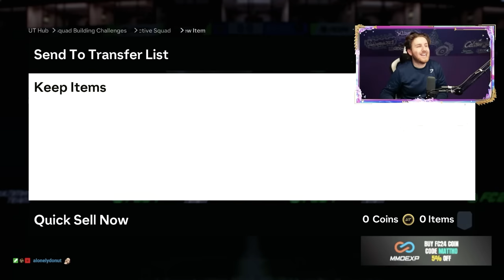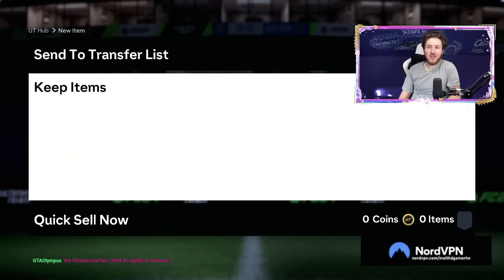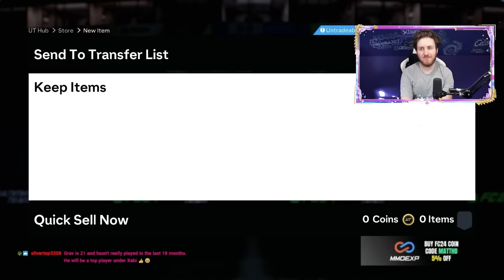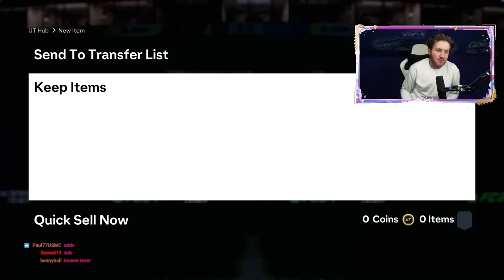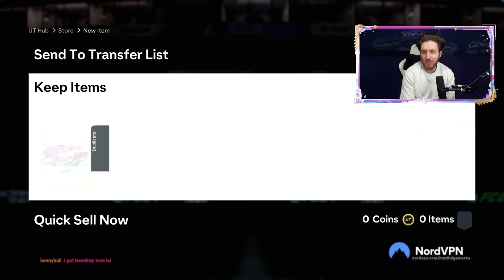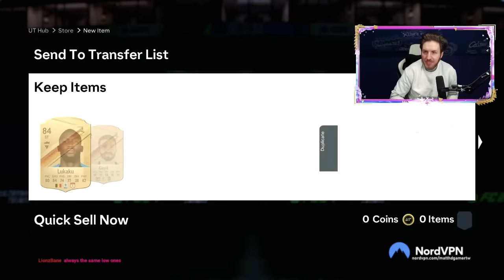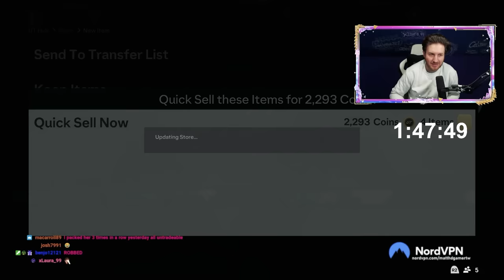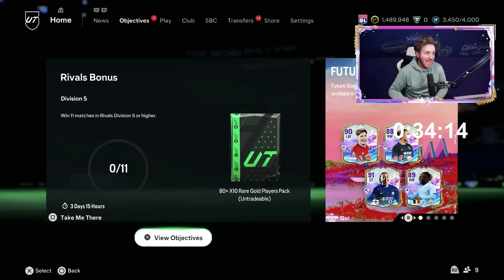I Spent 10 Hours Upgrading a Subscribers FC 24 Account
I Spent 10 Hours on a Subscribers FC 24 Account in EA FC 24 Ultimate Team!

Can we pack Future Star Icon Ronaldinho on a 10 Hour RTG?

Stream -

1 Day on EA FC 24

12 Hour TOTY RTG

24 Hours to Build the Best EA FC 24 Team

TOTY RTG

2 Day TOTY RTG

7 Days of EA FC 24

10 Days of EA FC 24

$0 Spent

Can I beat EA FC 24

3 Days to complete EA FC 24

7 Day EAFC 24 RTG

24 Hours of EA FC 24

EA FC 24 7 Days RTG

I Spent $0 Beating EA FC 24

1 Day on EA FC 24

24 Hour RTG Speedrun

1 Day of EA FC 24

24 Hour TOTY RTG

EA FC 24 RTG Speedrun

24 Hours of EA FC 24

7 Day Road to Glory

24 Hour RTG

How to build this Team in 7 Days of EA FC 24

EA FC 24 2 Days Team

EA FC 24 24 Hours